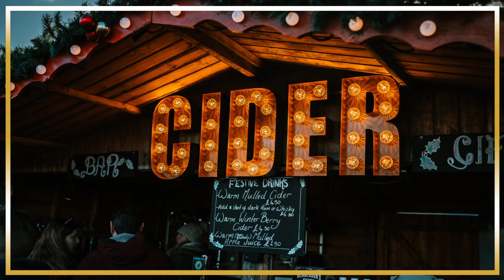29 Christmas Markets that Santa says you HAVE to visit!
It’s nearly that time of year again. Okay, not quite, but it’s better to be prepared for a trip than to wing it last minute. Here we share some of the world's Best Christmas Markets to help you, your friends and your loved ones have an unforgettable holiday season.